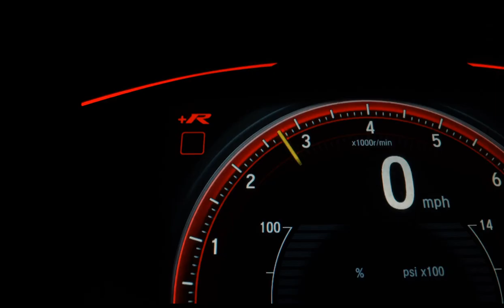CHEVROLET ONIX - 2019 - São Paulo/SP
João Dias Veículos, há mais de 20 anos no mercado de automóveis, realizando sonhos, venha realizar o seu também, contamos com um amplo estoque de carros multimarcas, financiamento e aprovação na hora por WhatsApp, carros revisados com garantia de 90 dias ou 3.000km (o que ocorrer primeiro), veículos periciados por empresa credenciada no DETRAN. Financiamentos em até 60x com taxas de juros imbatíveis, e a melhor avaliação do seu usado na troca!! Para garantir a sua oferta procure um de nossos Consultores. Idoneidade e segurança acima de tudo.

Veículo: CHEVROLET / ONIX 1.0 MPFI LT 8V
Ano: 2018/2019
Combustível: FLEX
Portas: 4 PORTAS
Câmbio: Manual
Cor: PRETA
KM: 77.343

✅ Alarme
✅ Ar Condicionado
✅ Ar Quente
✅ Direção Hidráulica
✅ Travas Elétricas
✅ Vidros Elétricos
✅ Trio Elétrico